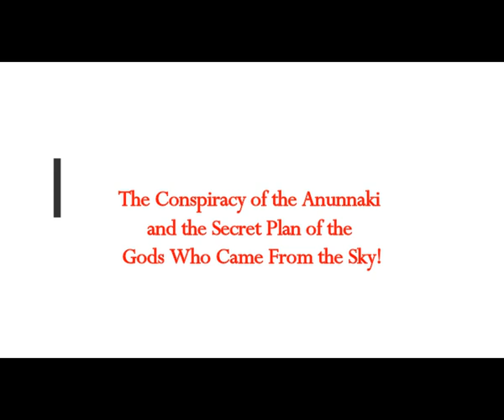The Conspiracy of the Anunnaki and the Secret Plan of the Gods Who Came From The Sky! Legends Claim!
Please Support:
Translated by me from Greek article
Thumbnail image - scifi-Image-by-Computerizer-from-Pixabay-min.jpg